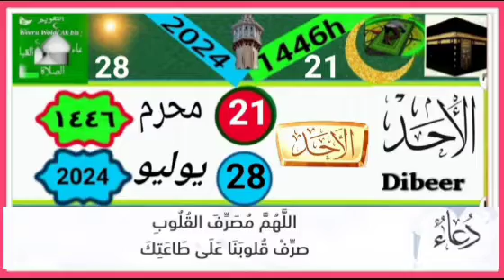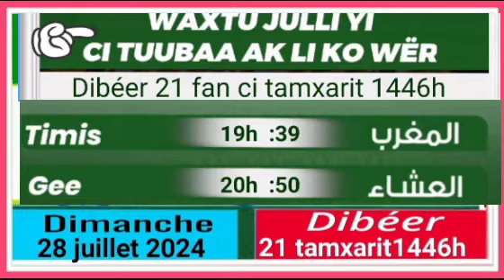Dimanche 28 Juillet 2024